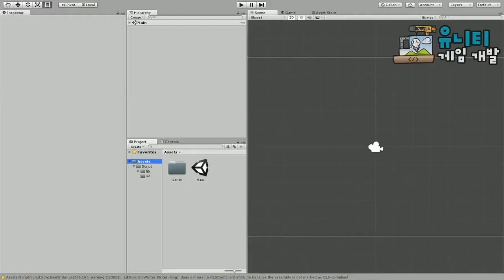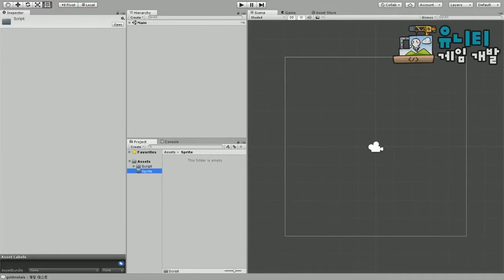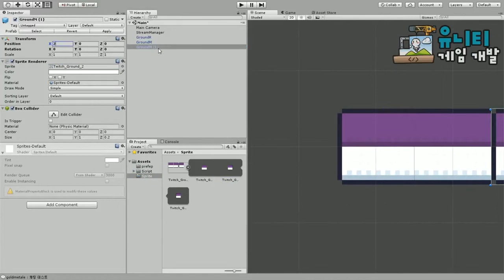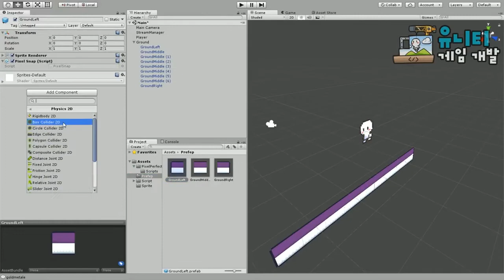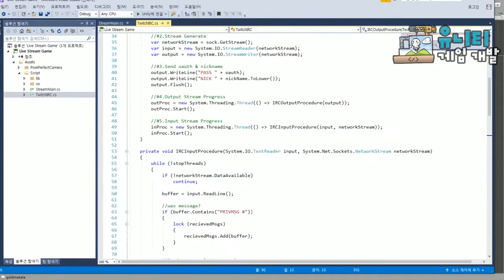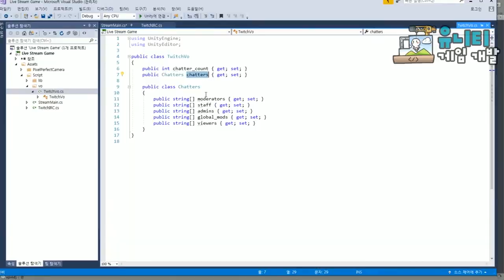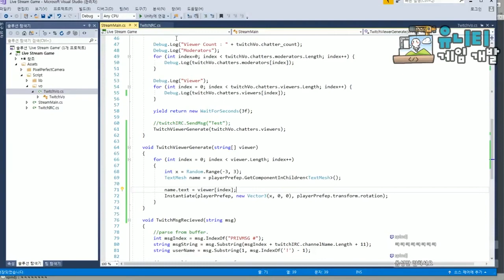[트위치 연동 게임] #0.트위치 연동 게임 빠르게 준비하기 (스피드 디벨럽)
평일에는 개인작을 개발하는 방송을 하려 합니다.
그 첫번째 게임으로 트위치 시청자도 참여가능한 연동게임이며,
그 사전 준비를 하는 영상입니다. (10배속)